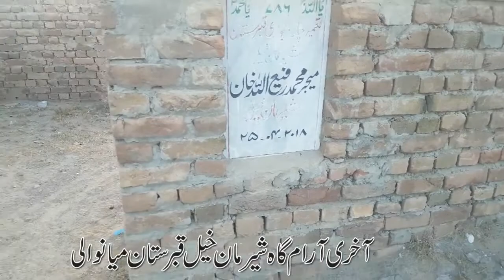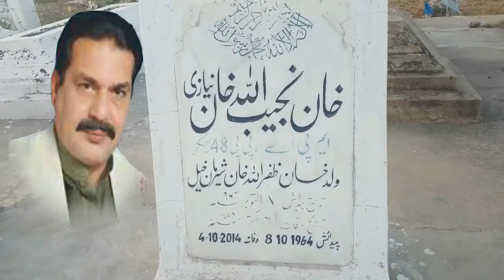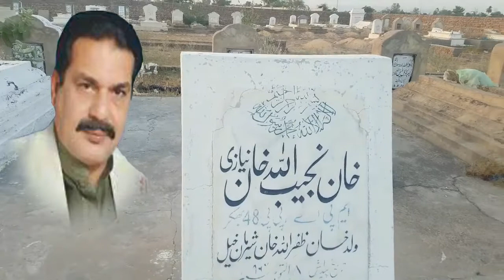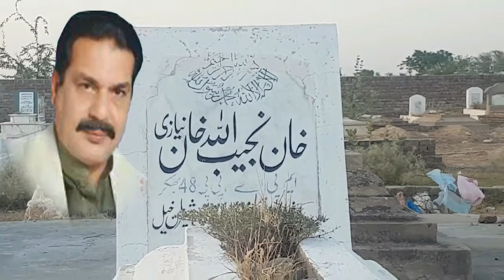Naqsh-e-Mazaar Grave || Late MPA Bahker Najeeb Ullah | khan Niazi Mianwali1